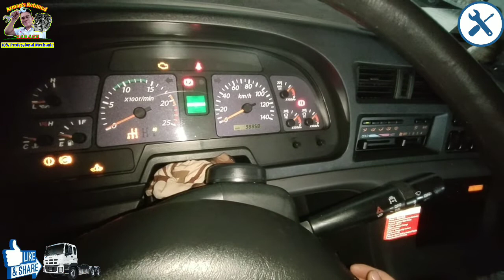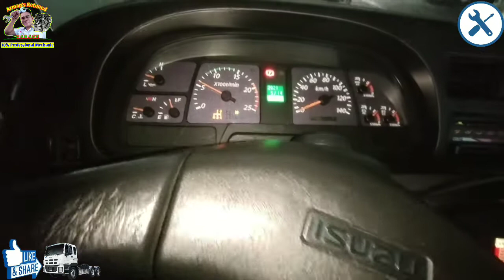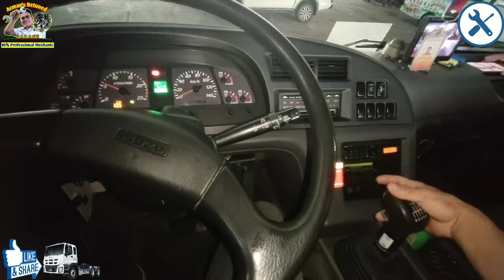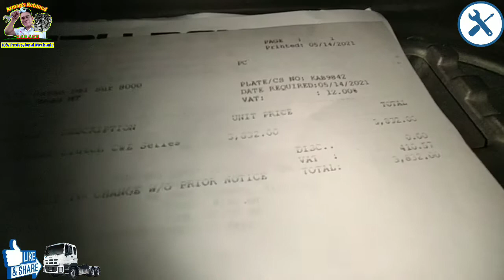Isuzu Prime Mover (Tractor Head) 16 Speed Shifting problem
Isuzu EXZ Truck
Splitter shifting Low & High